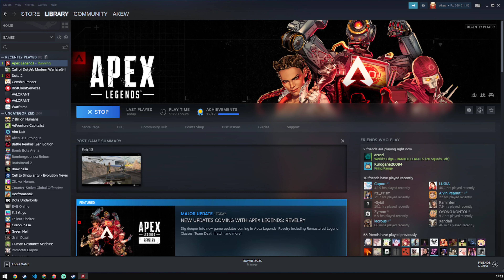First Time In Apex Legends Season 16 | UNCUT